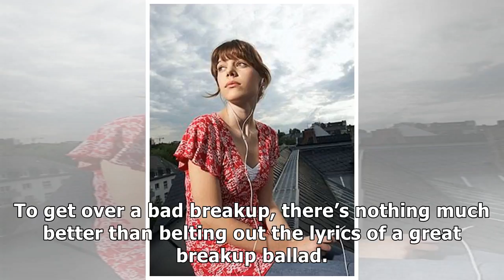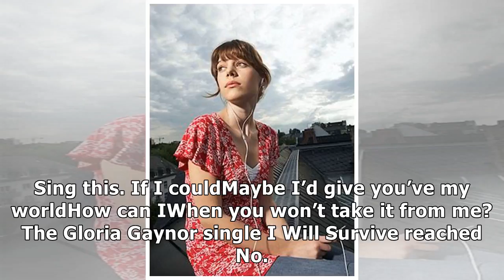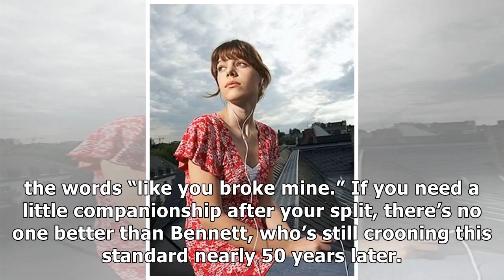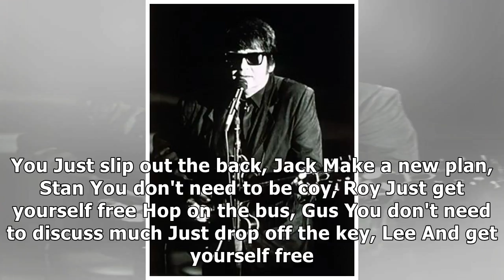The 10 Best Breakup Songs